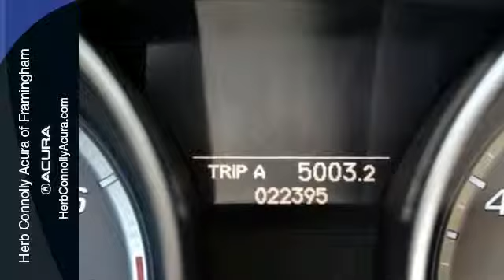2012 Acura MDX Framingham Natick Marlborough MA, MA A007429A - SOLD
Year: 2012
Make: Acura
Model: MDX
Trim: 3.7L
Engine: 3.7L V6 SOHC VTEC 24V
Transmission: 6-Speed Automatic
Color: Gray
Interior: Taupe
Mileage: 22395
Stock #: A007429A
VIN: 2HNYD2H23CH516436
Clean Carfax One Owner - Acura Certified - Low Miles!! Backup Camera, and Bluetooth. 3rd row seats: split-bench, Dual-Level Heated Front Sport Seats, and Power moonroof. Acura Certified Pre-Owned means you not only get the reassurance of a 12mo/12,000 mile limited warranty, but also up to a 7yr/100k mile powertrain warranty, a 150-point inspection/reconditioning, 24/7 roadside assistance, trip-interruption services, rental car benefits, Acura Concierge Service, and a complete CARFAX vehicle history report. Herb Connolly Motors is the home of used car LIVE MARKET PRICING. LIVE MARKET PRICING gives our customers the piece of mind that we have already done the shopping for you and priced our vehicle aggressively in today's internet information marketplace while adjusting accordingly for - Supply - Equipment - Condition and Mileage. Remember at Herb Connolly Motors - WE DONT PLAY PRICING GAMES.

Address:
500 Worcester Road Route 9 E